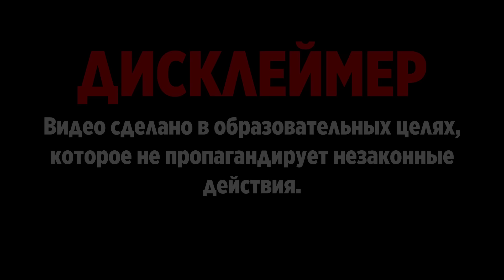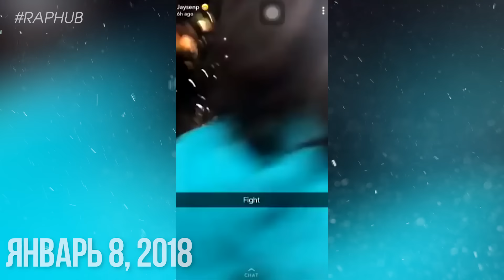КРИМИНАЛЬНАЯ ИСТОРИЯ 6IX9INE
В этом видео мы рассмотрим криминальную история сикснайна (6ix9ine), или же Текаши (Tekashi) как вам удобно. 6ix9ine является одним из самых популярных реперов в мире не только за счет своей музыки, но также за счет своих конфликтов и криминальных поступков. Да, представьте себе, даже у человека, у которого клеймо фейк-ганстера, имеются криминальные истории. И cейчас я об этом вам расскажу. Присаживайтесь по удобнее, возьмите себе что-нибудь вкусненькое, а мы начинаем.